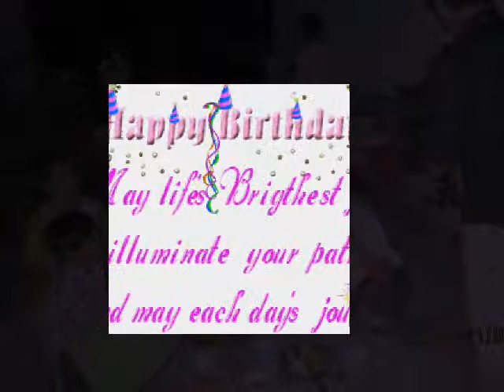HPBD to KenBin ~ 110212 ♥